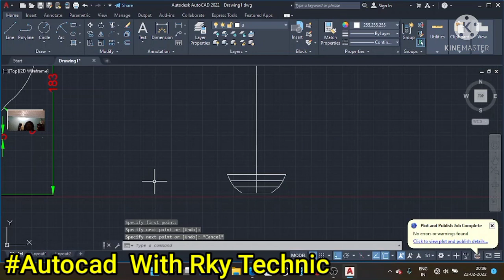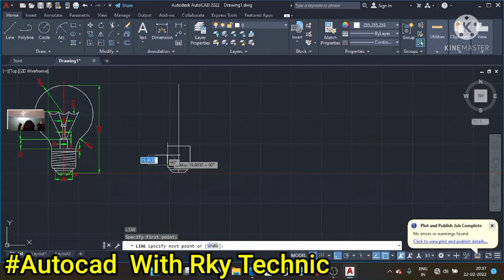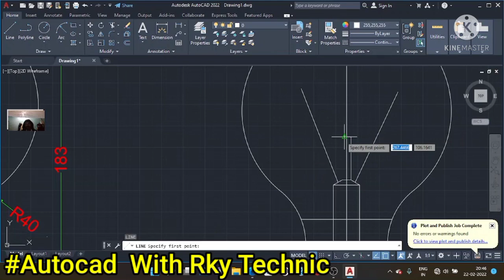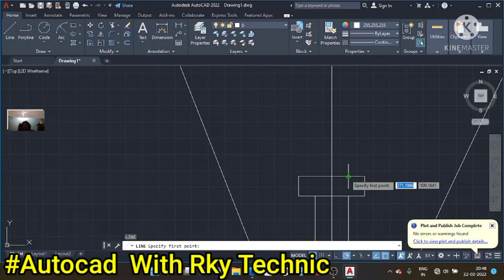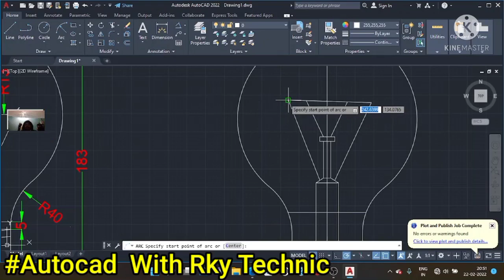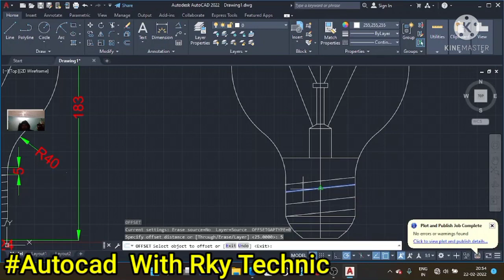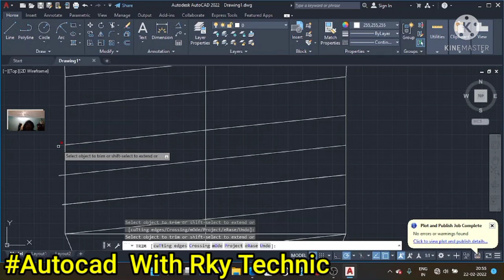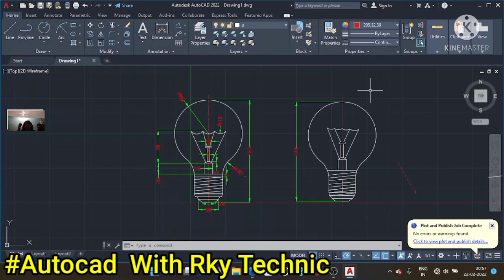HOW TO DRAW BLUB UISING AUTOCAD IN HINDI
Hi
how to learn autocad in hindi